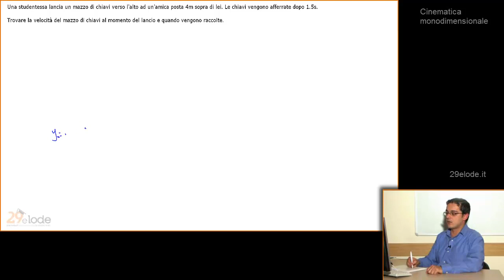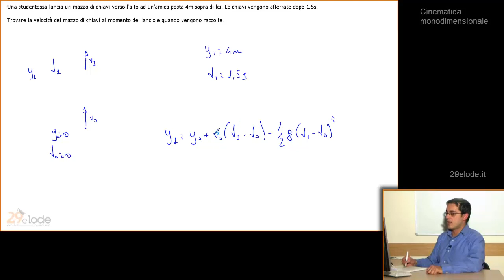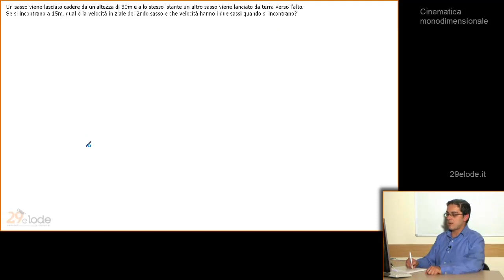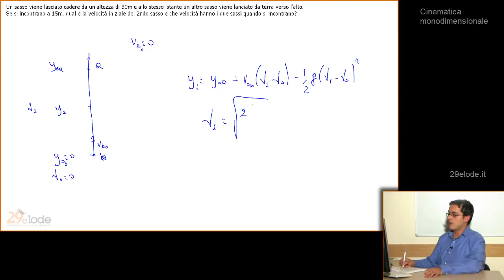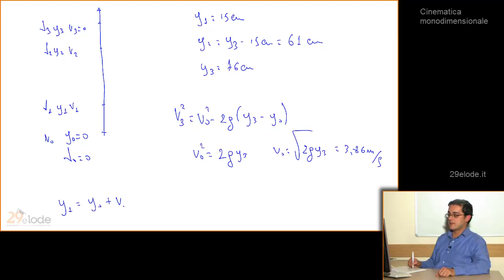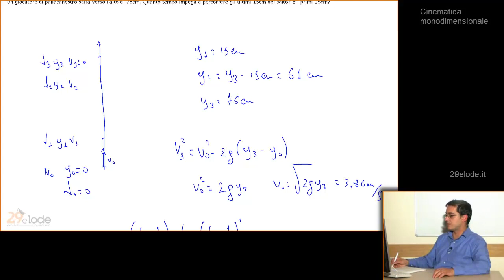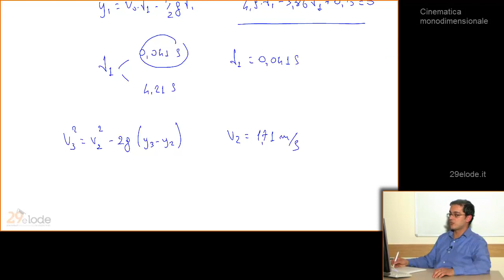Fisica I - Cinematica monodimensionale - Esercizi - 17di227 - YouTube - 29elode.it